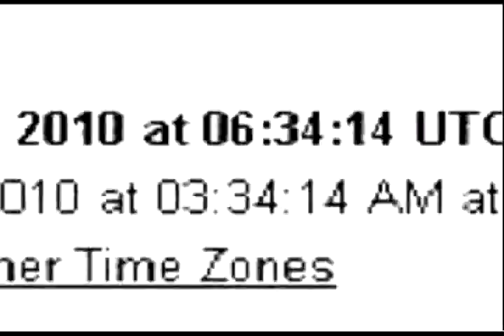4 Desafío Levantemos Chile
La génesis y la historia de este proyecto